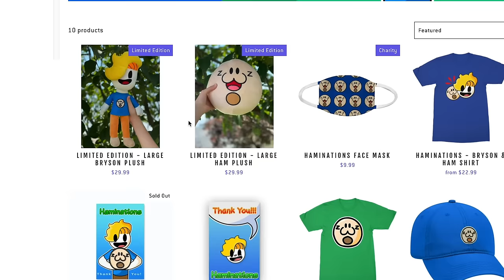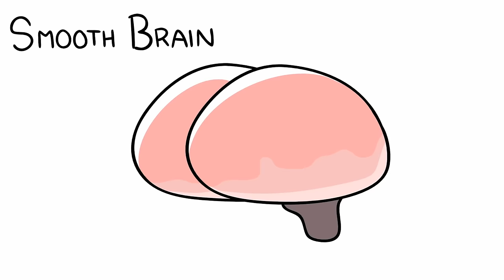My Brain Is Smooth (My Imagination)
Smooth Brains Rise!

The Team!

Programs- Adobe animate CC, Adobe Premiere Pro

Fanart:
Fanart will be accepted through twitter only. Tweet out your art and tag me (@Haminations) for a chance to be featured In the end card.

Thanks for all the support guys! This Is a dream come true that you make possible!

Wow, you read all of this? You are dedicated my friend, I bless you with 1 huge brain thought today.